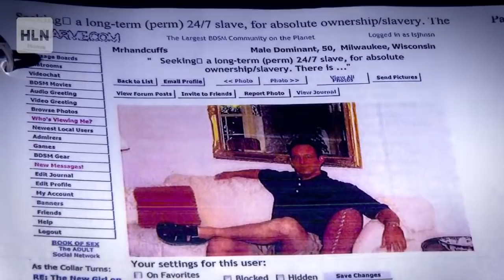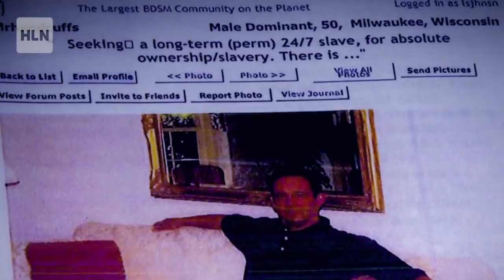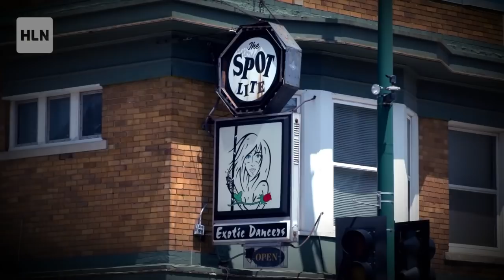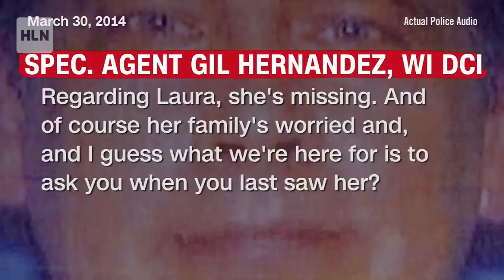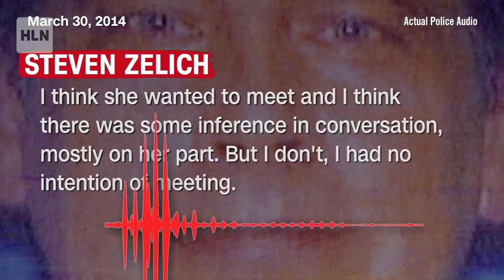Killer Cop Busted by Kinky Online Dating Profile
"Sex & Murder: Code Name "Mr. Handcuffs"

The bodies of two young women found dead in suitcases on the side of the road lead investigators to a former cop with a double life and a stunning confession.

Watch this full episode of "Sex & Murder" only on the HLN television network, check your listings for time or set your DVR.

Find HLN on your cable, satellite, or streaming TV provider: Click "How to Watch HLN" at HLNTV.com.